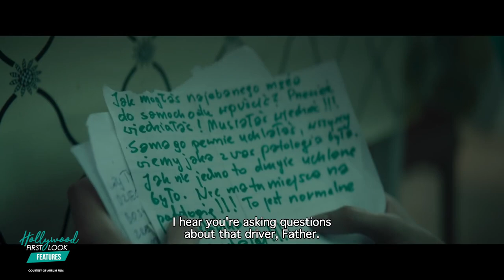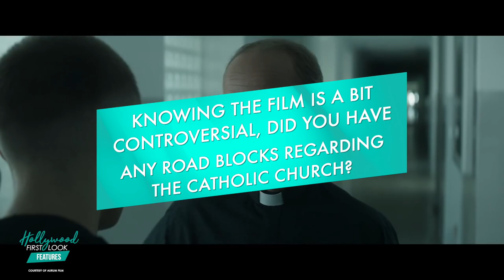CORPUS CHRISTI (2019) | Interview with Director JAN KOMASA & BARTOZ BIELENIA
Interviews with:
- Bartosz Bielenia as "Daniel"
- Jan Komasa, director

Daniel experiences a spiritual transformation in a Detention Center. His crime prevents him from applying to the seminary, however Daniel has no intention of giving up his dream and he decides to minister a small-town parish.

Director: Jan Komasa
Writer: Mateusz Pacewicz
Stars: Bartosz Bielenia, Aleksandra Konieczna, Eliza Rycembel |

About the director Jan Komasa:
Polish director, studied directing at the Łodź Film School. His short film Nice to See You world-premiered in Cannes Cinefondation competition, where it got the 3rd prize. His feature film debut, Suicide Room, premiered in the Panorama section of the Berlinale and attracted over 800.000 viewers in Polish cinemas. His second film, a war blockbuster Warsaw ’44, sold over 1.8 mln. tickets. Corpus Christi is his third feature film.

Associate Producer: Rick Hong
Videographer: Robert Herrera
Edited By: Tiny K Media
Producer: Kiyra Lynn